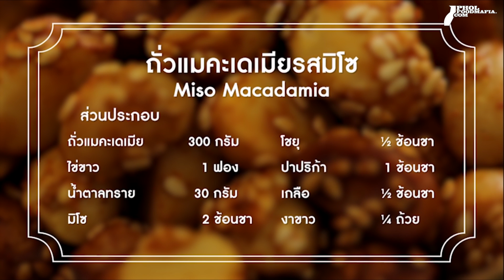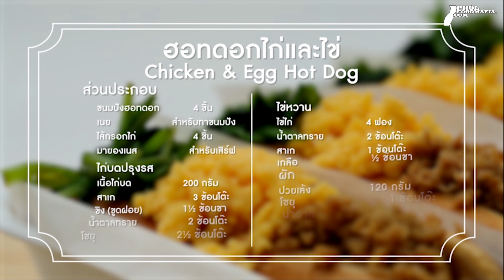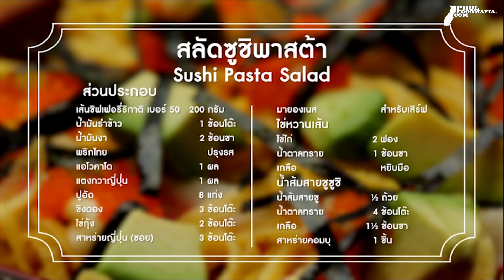รายการพลพรรคนักปรุง 14-05-15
ถั่วแมคะเดเมียรสมิโซ, ฮอทดอกไก่กับไข่
สลัดซูชิพาสต้า, วูปปี้พายชาเขียวสตรอว์เบอร์รี่